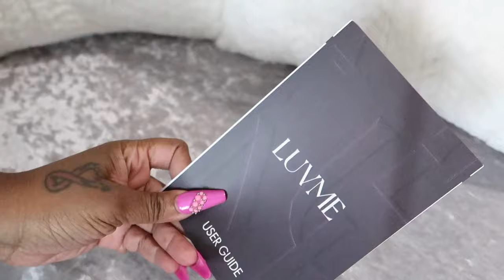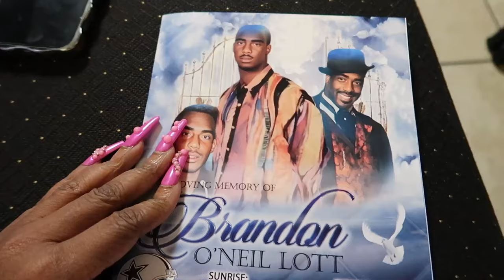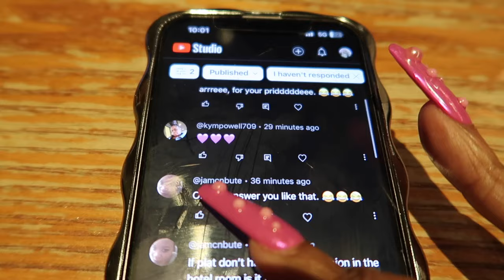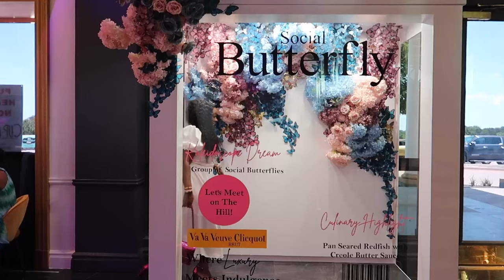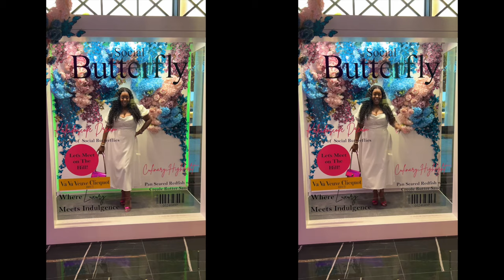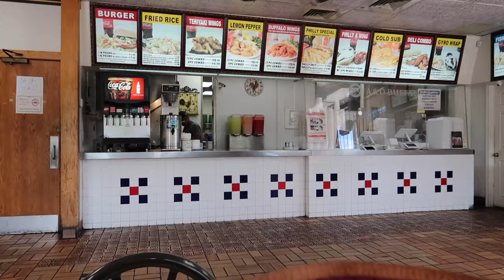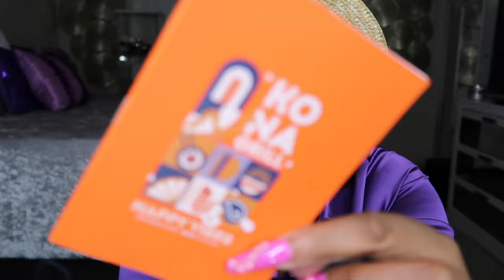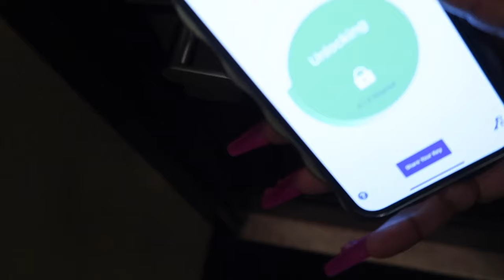VLOG~SHE’S MOVING SNAKE’ISH*NEW $20 PERFUMES*YOU NEED A ME**BET AWARDS PREP*LUVME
♛ ♛ ♛ Luvme Hair ♛ ♛ ♛
【Luvme, for you! 】
 ➤Wig Name: PreMax Wigs | Blonde 613 Silky Straight Glueless 5x5 Closure HD Lace Wig 100% Virgin Human Hair
 About Luvme:
➤Luvme, game-changer on effortless wig installation, delivers uncompromising quality, ready-to-go wigs with a really good price, a supporter of self-expression
➤Because switching it up is everything! We together create valuable content that inspires, and empowers sis around us!

-HAIR PRODUCTS USED INTHE VIDEO
-BLANCHE BETE
-BDK PASCE SOIR
-TORY BURCH MILLER EARRINGS
-COACH BRACELETS
-COACH PAVE SIGNATURE BRACELET
-AMAZON BRACELETS

-PARFUMS DE MARLY ORIANA
-XEROFF ERBA PURA
-CASAMORATI DAMA BIANCA
-CXL FOOTWEAR/CLOSES JULY 9TH Grand Prairie Premium Outlets
-COSMETIC COMPANY STORE  Grand Prairie Premium Outlets

-LATAFFA EMEER
-LUNICHE HAIFA  NOT ONLINE YET
-MISS ARMAF ATTITUDE
-MISS ARMAF GRANDEAUR

-KAY ALI VANILLA 28
-XEROFF LA CAPITAL